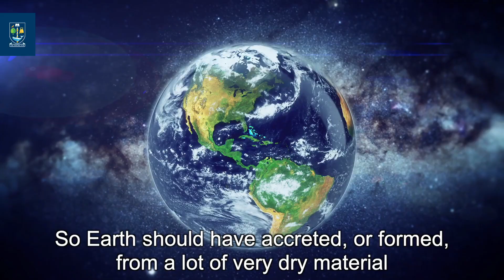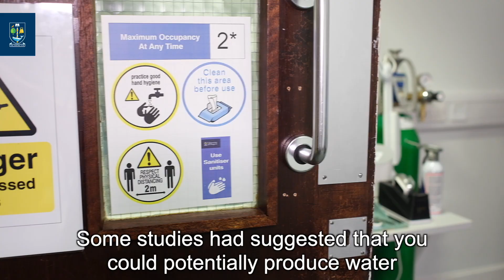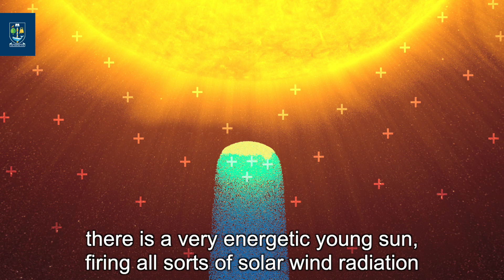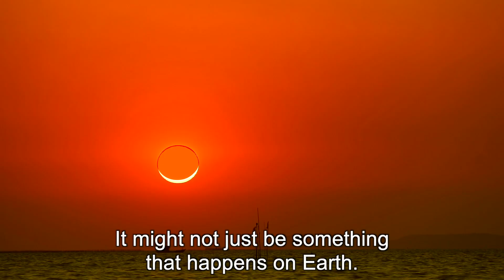Space dust analysis could solve mystery of the origins of Earth’s water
An international team of scientists may have solved a key mystery about the origins of the Earth’s water, after uncovering persuasive new evidence pointing to an unlikely culprit - the Sun.

In a new paper published today in the journal Nature Astronomy, a team of researchers from the UK, Australia and America describe how new analysis of an ancient asteroid suggests that extraterrestrial dust grains carried water to Earth as the planet formed.

The water in the grains was produced by space weathering, a process by which charged particles from the Sun known as solar wind altered the chemical composition of the grains to produce water molecules.

The finding could answer the longstanding question of just where the unusually water-rich Earth got the oceans which cover 70 percent of its surface – far more than any other rocky planet in our Solar System. It could also help future space missions find sources of water on airless worlds.